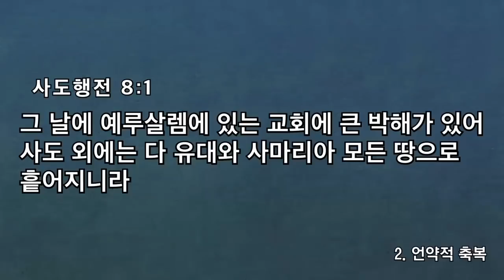[예원교회] 금요예배 시내산 언약!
시내산 언약!
정은주 목사